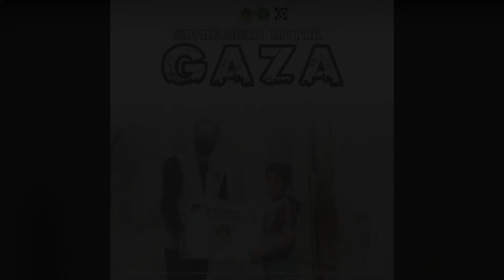"Cahaya LANTERA RAMADAN Gaza" | Lensa Cakna Yayasan Ammirul Ummah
"CUBIT BETIS KANAN, BETIS KIRI TERASA"

RECAP : Tiada kata yang dapat diungkap melainkan rasa SYUKUR yang tidak terhingga kerana dengan asbab keperihatinan orang ramai menyumbang kepada kempen PEK IFTAR UNTUK GAZA , dapatlah YAYASAN AMMIRUL UMMAH menyerahkan bantuan berupa makanan untuk juadah berbuka puasa kepada sebahagian penduduk di Bumi Anbia, Gaza Palestin.

Program tersebut memanfaatkan hampir 100 keluarga sepanjang bulan Ramadan pada tahun 2021 yang lalu. Kami mengucapkan terima kasih kepada semua penymbang yang telah menginfakkan secebis daripada harta mereka buat saudara sesama islam di Gaza Palestin. Semoga Allah SWT mempermudahkan segala urusan anda semua dan segala usaha murni kita diberkati olehNya.

P/S : Rakaman video ini telah dirakam pada tahun 2021

SUMBANGAN BOLEH DISALURKAN MENERUSI AKAUN BANK

Yayasan Ammirul Ummah:
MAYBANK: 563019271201